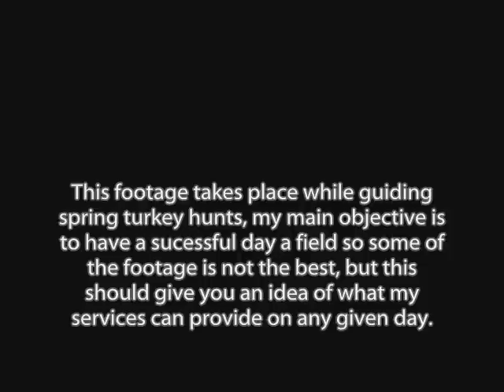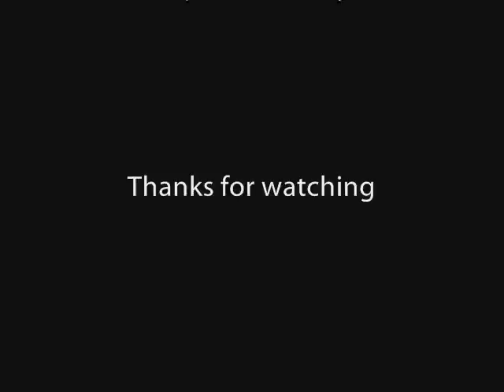Wisconsin Turkey Hunting 2008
Come along with Capt. Matt Raley of Hideaway Hollow Outfitters hunting Eastern Turkeys in Wisconsin during the 2008 Turkey Season.